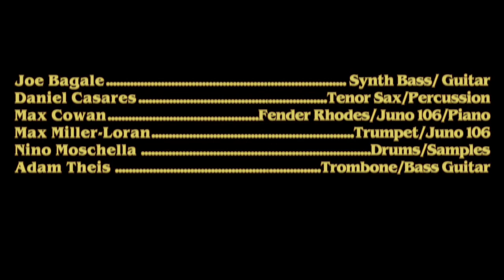Find My Way Home LIVE - Otis McDonald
Here's a performance from our live stream we recorded at 25th street studios in Oakland CA. We performed and recorded in front of a live audience as part of the OO1 experience
ALL original music written,  produced, mixed and mastered by Joe Bagale aka. Otis McDonald

Performance by Otis McDonald Band:
Joe Bagale - Vocals/Guitar/Keys/Bass/Drums
Daniel Casares - Sax/Percussion/Vocals
Max Cowan - Rhodes/Synths/Organ/Piano/Vocals
Max Miler-Loran - Trumpet/Synths/Vocals
Nino Moschella - Drums/Guitars/Vocals
Adam Theis - Bass/Keys/Trombone/Vocals